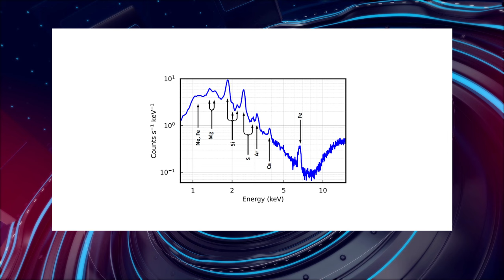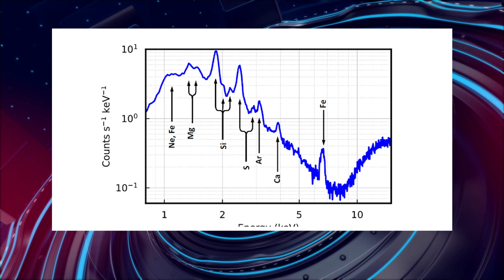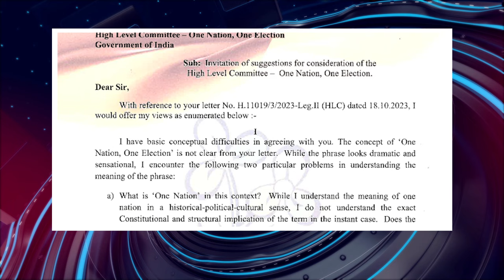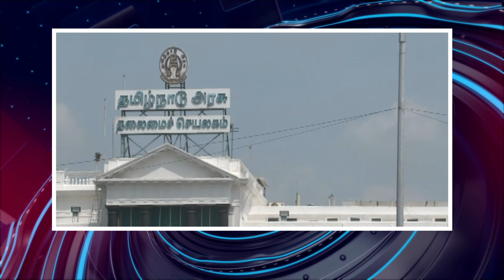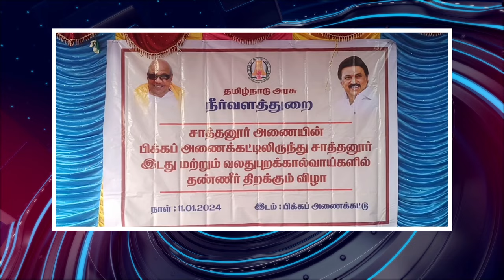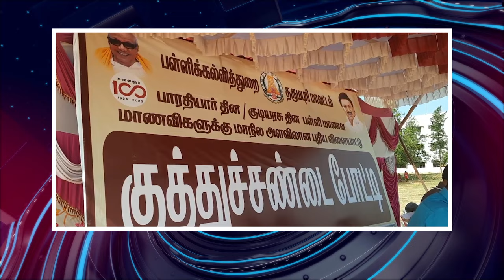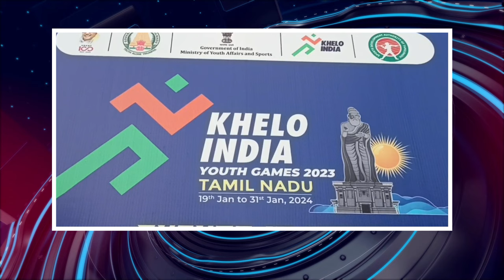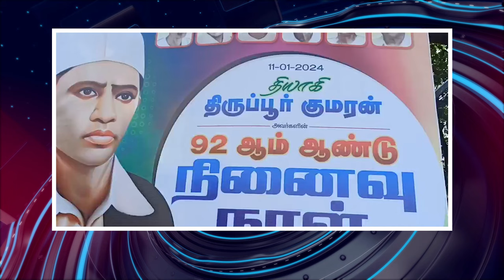பொதிகை இரவு 9 மணி எக்ஸ்பிரஸ் செய்திகள்